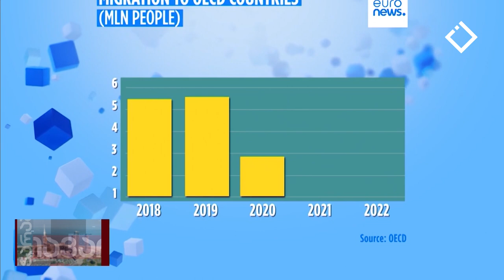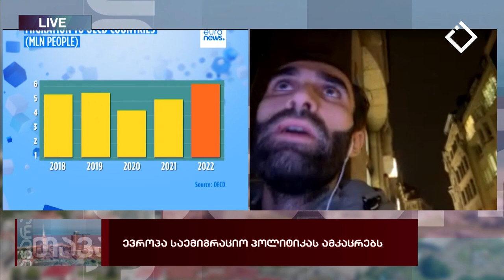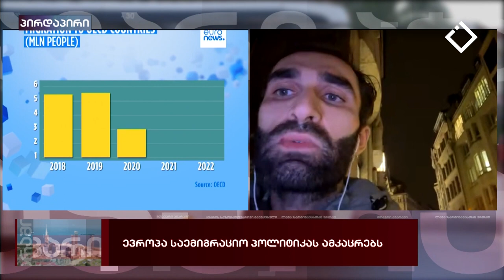მთავარი აჭარაში |24.10.2023